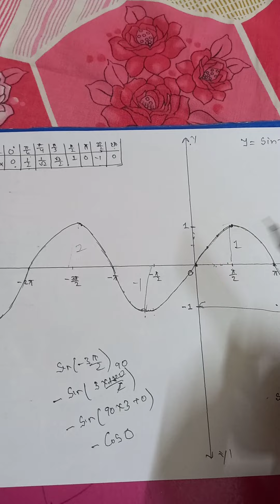SINE FUNCTION : DOMAIN :RANGE